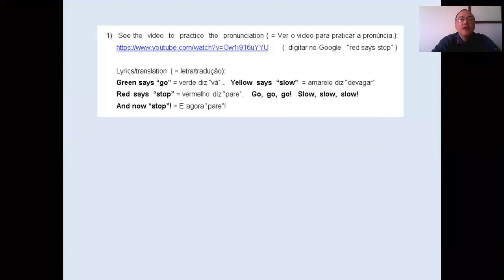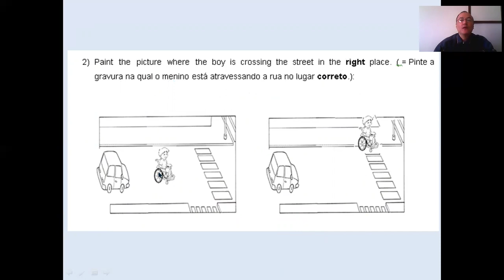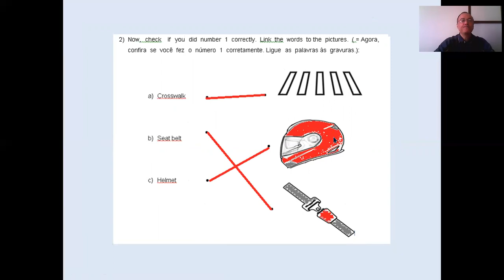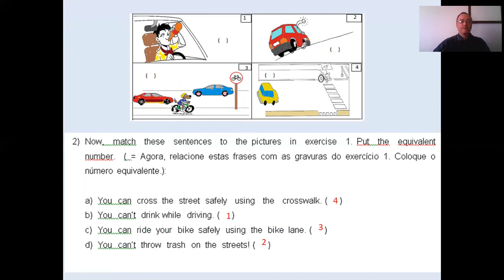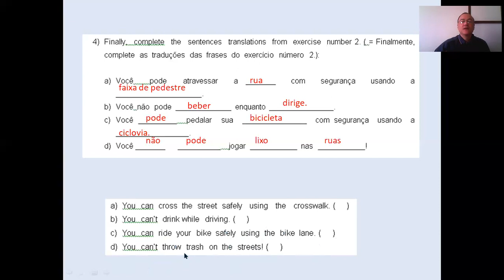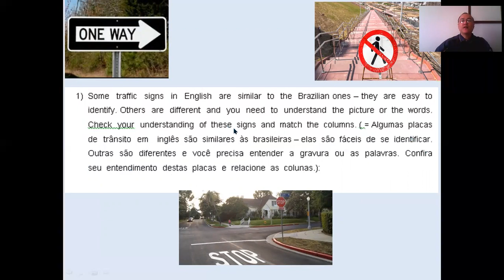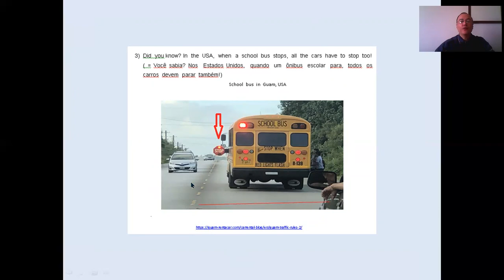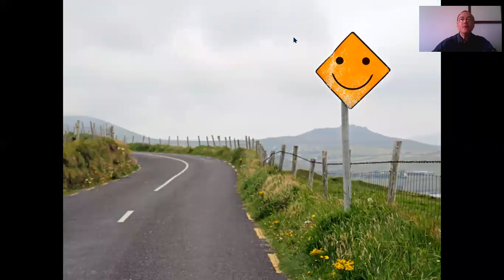INGLÊS - correção semana 06 - TRAFFIC EDUCATION